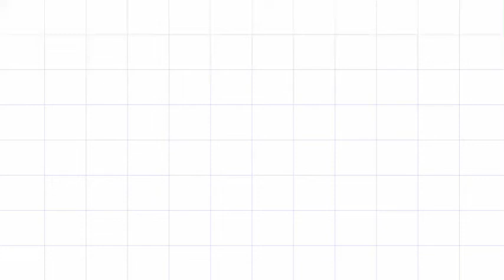candy friends line dance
choreographer : RAFFANEL Jean Marc
level : intermediate – 32 counts – 2 walls